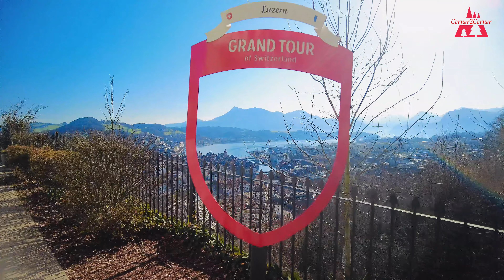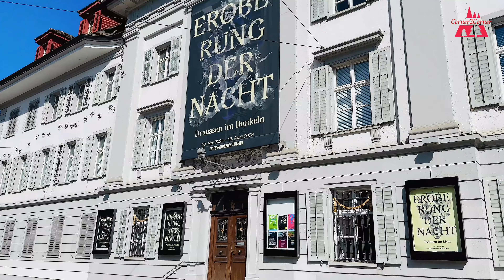Most Beautiful City of Switzerland, Lucerne 🇨🇭 – 4K 60 fps Relaxing Walking Tour 🚶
Thanks a lot for watching my Channel.
In this video you can experience with me a scenic 4K walking tour of the artistic city of Lucerne.

🚶 Enjoy my other 4K Videos from more wonderful places …

Hope you have enjoyed my video.

** This video has been made to showcase nature with all it´s beauty. I will ensure that you will not be present on this video.**